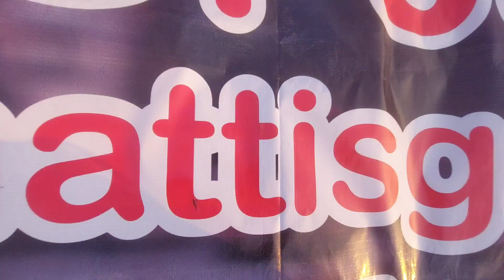RIDE TO JASHPUR(Mayali meetup)Day-1#mayalimeetup2022#bikersofjashpur#rourkelavlogger#r15v3#Binaykiro